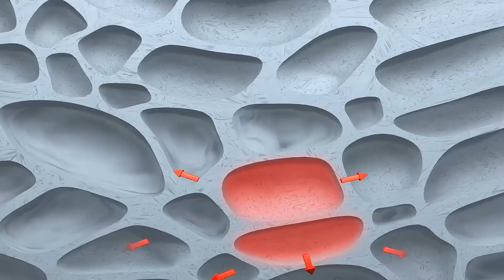Por que o travesseiro da NASA é tão confortável?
Eu estou usando a Tech T Shirt da Insider e não poderia estar mais confortável! 👕✨ Essa camiseta é leve, mantém a gente fresco o dia todo 🌬️😌, e ainda combina com qualquer look! É só usar o cupom ENGENHARIADETALHADA15 ou clicar no link 👇 e aproveitar a oferta exclusiva! ✅

Você já ouviu falar dos famosos travesseiros da NASA? Neste vídeo, vamos explorar a verdade por trás deles e entender o que é realmente a espuma viscoelástica, o material que revolucionou a indústria do sono. Será que esses travesseiros são realmente usados no espaço? Eles foram inventados pela NASA? Descubra como esse material, que combina propriedades viscosas e elásticas, mudou a forma como percebemos conforto e sustentação.

🛌 O que é a Espuma Viscoelástica? A espuma viscoelástica é uma incrível combinação de viscosidade e elasticidade. Ela se adapta lentamente à pressão, proporcionando uma superfície de descanso que retorna à sua forma original de maneira gradual, oferecendo o melhor suporte para sua coluna e aliviando pontos de pressão. Perfeito para travesseiros e colchões, esse material também é amplamente utilizado em equipamentos médicos, tampões de ouvido e até nas indústrias aeroespaciais!

🚀 Como a NASA está envolvida? Embora os travesseiros de espuma viscoelástica não sejam usados no espaço, esse material foi originalmente criado pela NASA nos anos 1960 para aumentar a segurança dos assentos das espaçonaves. Desde então, essa tecnologia foi trazida para o mercado de consumo, melhorando nossa qualidade de sono com produtos que moldam nosso corpo e aliviam a pressão.

💡 Benefícios do Travesseiro NASA:

Excelente para alinhar a coluna
Absorve o impacto de forma gradual
Mantém a forma por mais tempo

🎯 Promoção Tech T Shirt Insider: Neste vídeo, também trazemos uma oferta especial da Insider! As camisetas Tech T Shirt são feitas com tecnologia avançada, não amassam, são elásticas e ajudam na evaporação do suor.

Se você gosta de ciência, engenharia e quer saber mais sobre o impacto de tecnologias como a espuma viscoelástica no nosso dia a dia, inscreva-se no canal e ative as notificações! Não se esqueça de deixar seu comentário: você já tem um travesseiro NASA? Sabia o que era uma espuma viscoelástica?

👀 Assista também: Confira outros vídeos incríveis do canal para aprender ainda mais sobre engenharia e ciência!